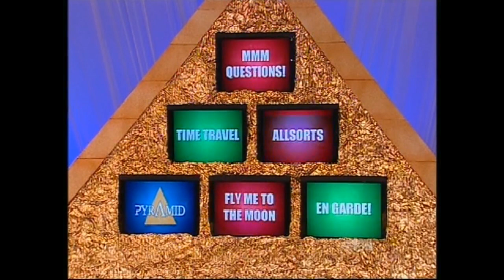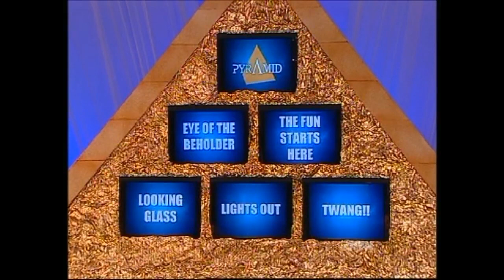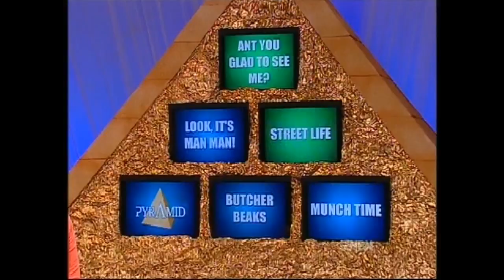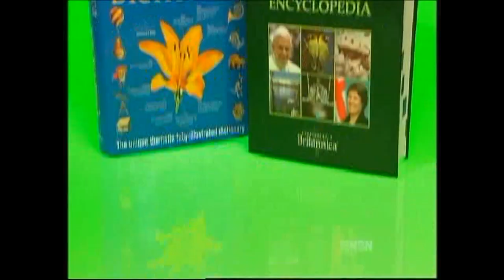Pyramid- Episode 52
My fifty second episode of Pyramid. Hosted by Shura Taft. Guest artists are Cheltzie Lee & Sally Fitzgibbons. I do not own this. Enjoy.